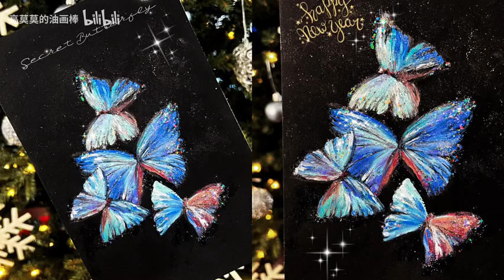油画棒|闪闪发光新年卡 破茧成蝶 超简单